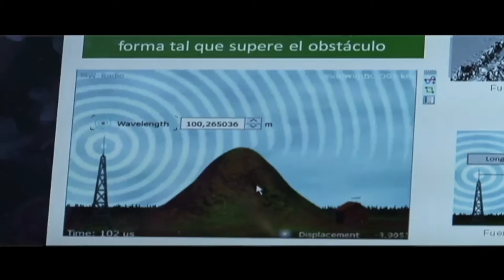Colombia es líder mundial en gestión de espectro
La Asociación Mundial de Operadores Móviles – GSMA – entregó a Colombia la máxima distinción por su adecuada gestión del espectro electromagnético para comunicaciones móviles banda ancha. El galardón fue recibido por Martha Súarez la Directora de la ANE, en el marco del Mobile World Congress de Barcelona.